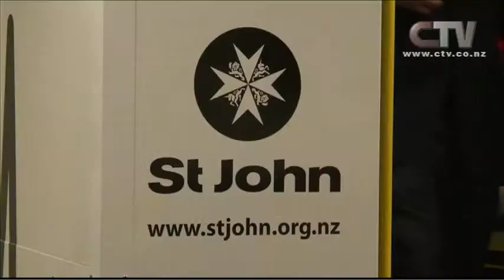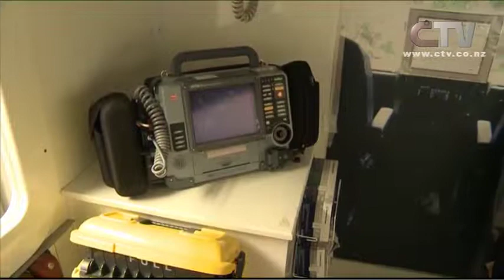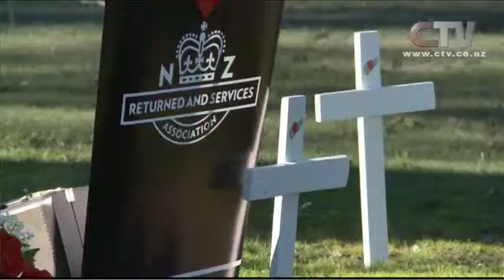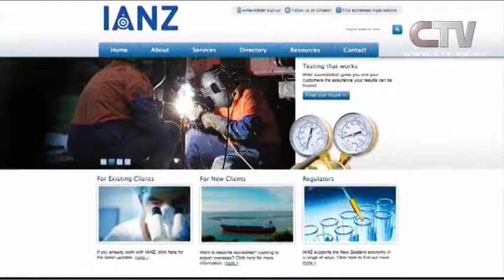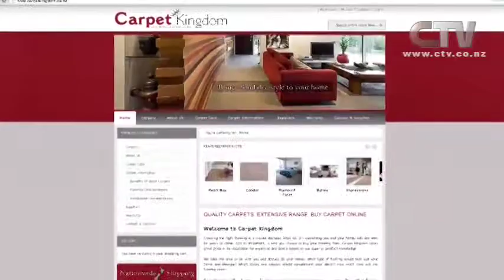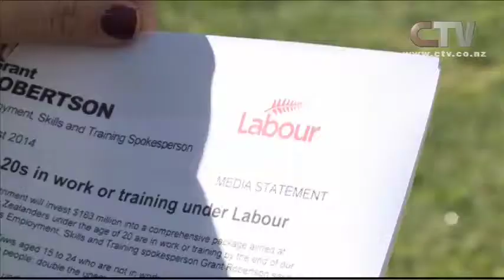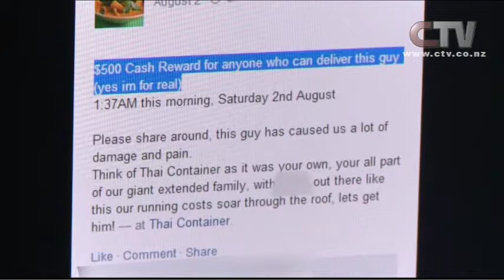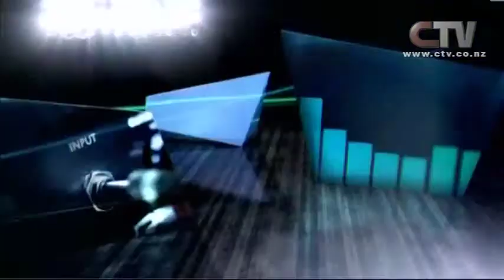CTV News - Wednesday 06 August